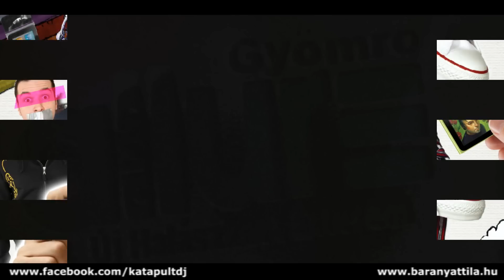Bárány Attila OFFICIAL live @ Anima "Tedd a napfényt be a szádba" (Bozoky Lipoczy Jolly Remix)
A nagy játék!

Nálunk te vagy a főszereplő! Legyél legújabb videóklippünk sztárja!
Egy verseny Bárány Attila, a KatapultDJ és az Anima Sound System közreműködésével!

Hogy mit kell tenned?

...1. lépés - Menj el egy buliba ahol DJ BÁRÁNY vagy a KATAPULTDJ játszik, várd meg míg az általunk készített ANIMA REMIX megszólal! Indítsd el a felvételt, vedd fel a dj-t és a barátaidat ahogy buliztok rá!
Ha éppen nem pörögsz akkor indítsd el otthon a YouTube-ról a dalt és filmezz otthon, az utcán, akárhol!
A lényeg, hogy a háttérben szóljon a "Tedd a szádba..." Bozóky Lipóczy Jolly Remix!
Légy bevállalós, szexi és őrületesen kreatív!

2. lépés - Oszd meg az Interneten!
Töltsd fel videódat YouTube-ra, vagy Facebook-odra a lehető legjobb minőségben! Nevezd be megfelelően!
Írd oda: "Anima - Tedd a szádba... (Bozóky Lipóczy Jolly Remix)" és azt hogy hol vetted fel, és ki játszotta!

Végül: LIKE-old a és Bárány Attila oldalakat! Jelölj be minket a videókon, és így a mi üzenőfalunkon is megjelenik a felvétel!

A legjobb videókból fog elkészülni a remixhez tartozó videóklipp!

3 fantaszikus díj, hogy lásd komolyan vesszünk!

Első díj! Egy vadonatúj Apple iPod NANO -t teljesen feltöltve a legjobb Bárány Attila és KatapultDJ zenékkel, illetve válogatás az utóbbi 5 év legjobb Bárány, Bozóky, Lipóczy élő mixekből!
Második Díj! Egy teljesen egyedi tervezésű Converse cipő, Bárány Attila ötletei alapján.
Harmadik Díj! Egyedi tervezésű party póló és Anima Sound System CD!

Két szabály van! Légy kreatív és dübörögjön az Anima remix!

Minden jog fenntartva! A videófelvétel kizárólagos tulajdonosa a LipardFilm Bt. - Engedély nélkül a fevétel részben, vagy egészben történő újrahasznosítása, más videóban való felhasználása csak a szerzők beleegyezésével történhet!